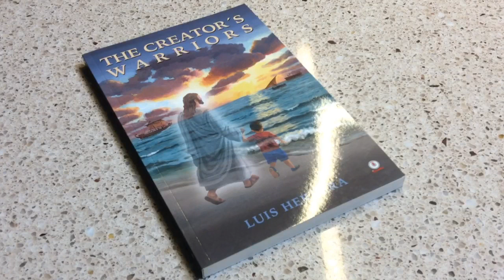SSALGWA SAELLEODEULO SAENGSEOM GU-I